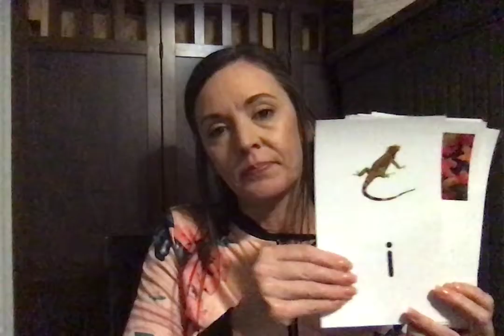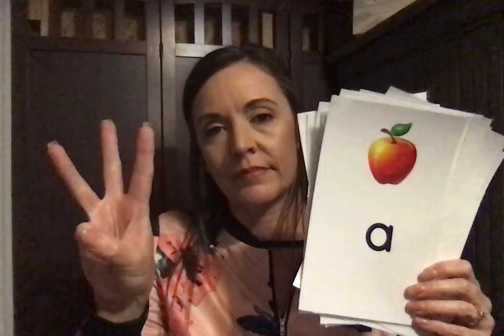Phonemic Awareness, Wednesday 3/25